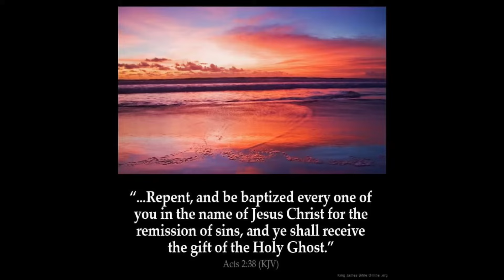My first tournament on lake Juliette. The fall bite is on!!